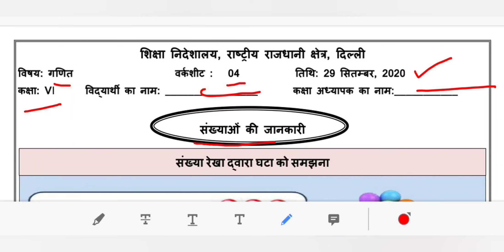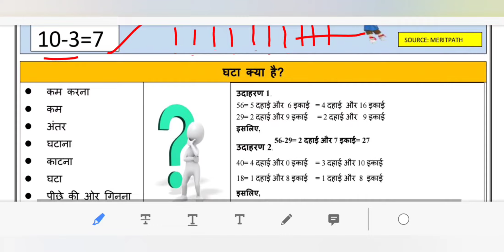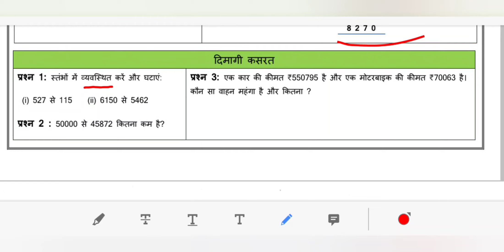DOE DELHI WORKSHEET 4 CLASS 6 ( MATHS) HINDI MEDIUM TUESDAY 29 SEPTEMBER 2020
maine is video ke madhiyam se DOE, DELHI  WORKSHEET 4 SUBJECT MATHEMATICS FOR CLASS 6 SEPTEMBER  2020 KO SAMJHAYA HAI..